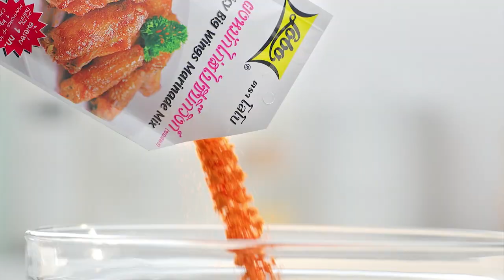รายการ "อดเปรี้ยวกินหวาน" อ.ยิ่งศักดิ์&ครอบครัว ขอเสิร์ฟความอร่อย EP.155 [2/3]